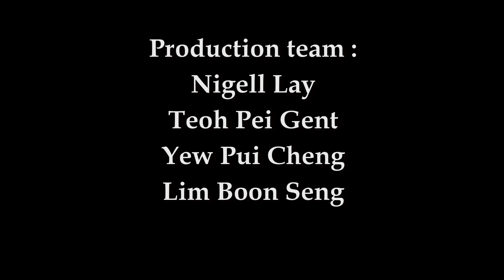Chun Kwang and Suzanne Wedding SDE 29 June 2014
Congratulations to Chun Kwang and Suzanne on their big day today !!

People always say that wedding day is one of the most wonderful days of a person's life. And we are glad to be able to capture it, and seize the moments and memories that only happen once in a lifetime in this clip.

Not always we get to see a person having a bunch of good friends since highschool to be your brothers, and today Chun Kwang has proven to us that friendships from highschool carry on even after 10 years !

The brothers aka Heng Dais were probably the most dedicated, aggressive and funniest brothers we have seen so far, giving both lots of laughter and hard times to the zhi mui who were present today. Well done and good job !

Once again, congratulations to both Chun Kwang and Suzanne and best wishes to the newly wed.

Special credits to :
Tatt Soon the lovely F1 driver, Ah Beh senior the awesome funny king of gate crasher, Chang Cherng and Adam King (that's us the juniors' nickname to you since highschool) the very experienced ones, Bryan the Mr 2 minutes, Mr bestman with adam's apple, Wei Chih, Kah Wei and Aaron !!

Hope you guys enjoy the SDE !!

Production team :
Nigell Lay
Teoh Pei Gent
Yew Pui Ching
Lim Boon Seng